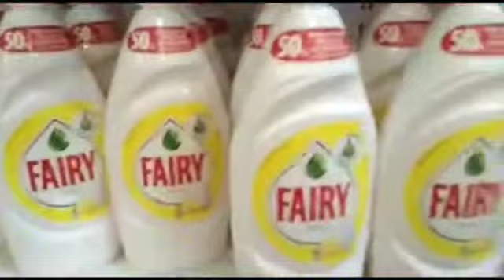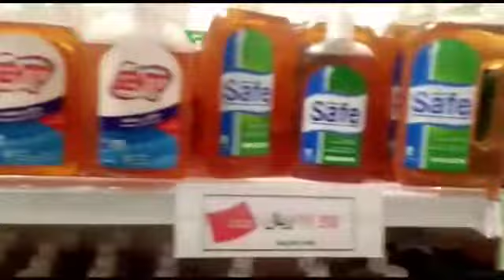Slaps Shampoos Toothpastes Cream Ets Prices Saudi Arabia supermarket Grocery Shopping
Soaps.Shampoos.Toothpastes.Cream.Eta.
Prices.And.Types.in.Saudi.Arobia.Supermarket.Cream.And.Grocery.Shopping.in.Saudi.al.jouf.Sakaka.
Videos.Thanks